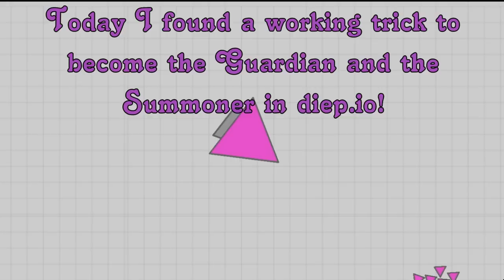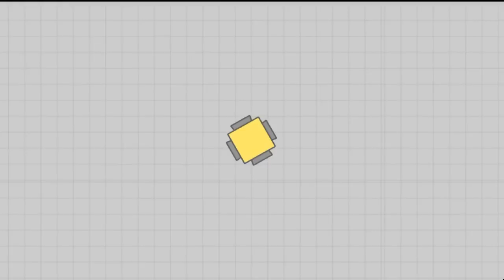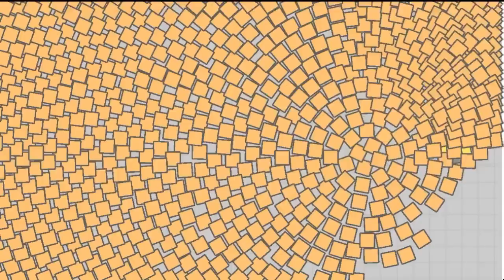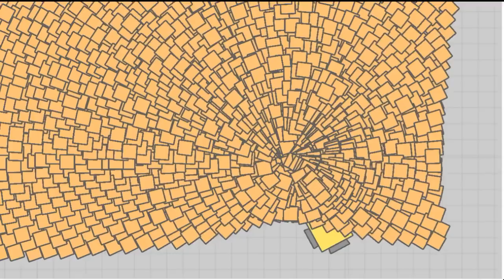Diep.io | HOW TO BECOME A GUARDIAN AND SUMMONER | Diep.io I AM A BOSS | Diep.io BECOME A MINIBOSS!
The link to becoming a Guardian will be here at 100 likes, the link to become a Summoner at 200 likes!
HEY GUYS! Today I show how to become a Summoner and Guardian! I also play as the Guardian and the Summoner minibosses! This video is about controlling the Guardian and Summoner, summoning drones, and more cool tricks you can do with them!
►Music: Goblins From Mars - On The Line, BTD5 remix Patashu.
►If you have any questions about anything, ask me in the comments!